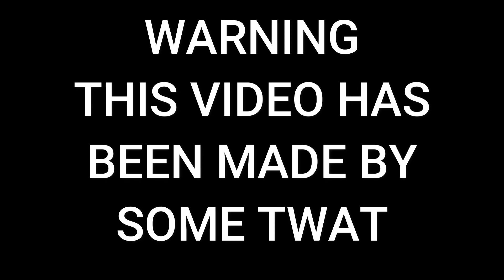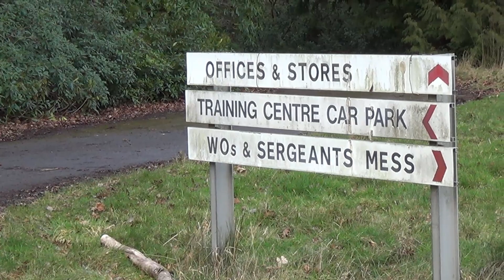WE FOUND AN ARMY BARRACKS ABANDONED FOR MANY YEARS USED FOR WEAPON TESTING NOW LEFT TO ROT!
We Explore an old abandonded Army barracks used for the old local weapons testing and development centre